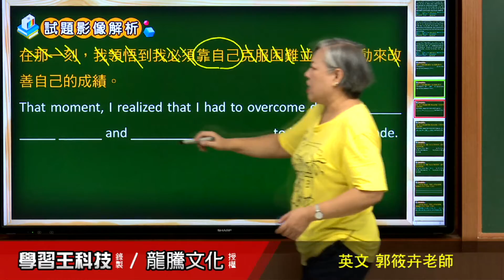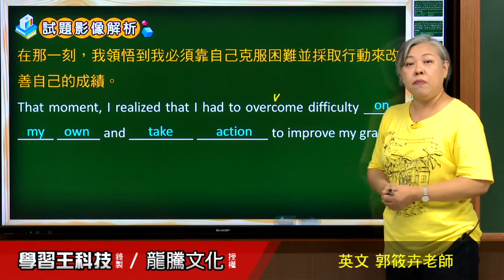【月考王解題影音】《普高英文》 Review2 Having Fun with Change 翻譯3